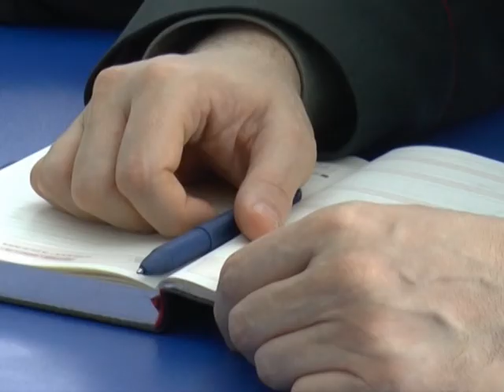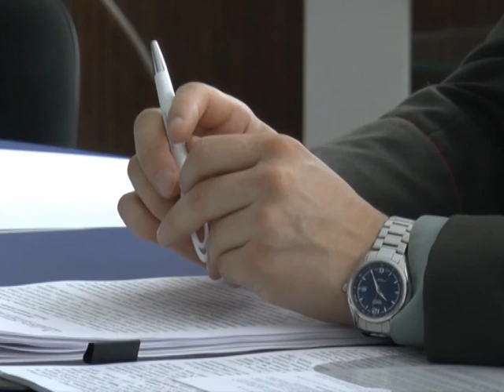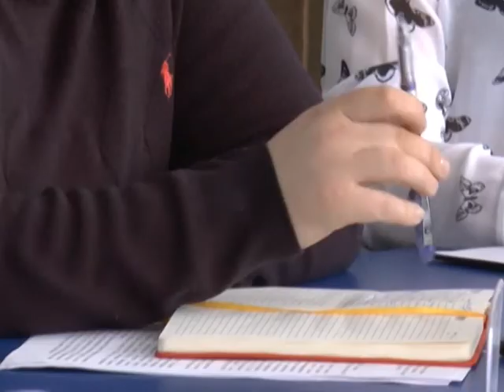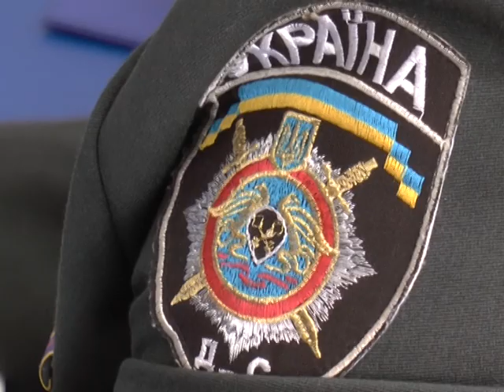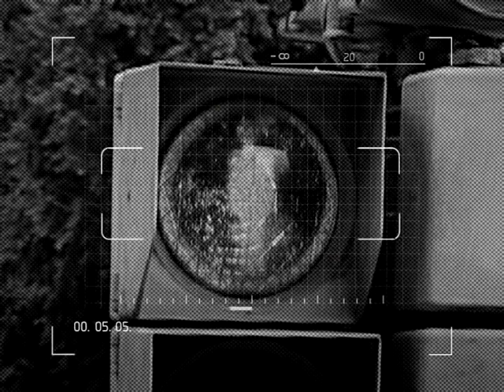Актуальний репортаж про заклади державної виконавчої служби